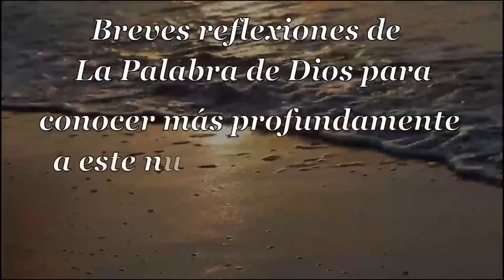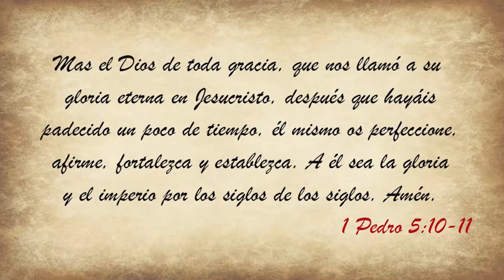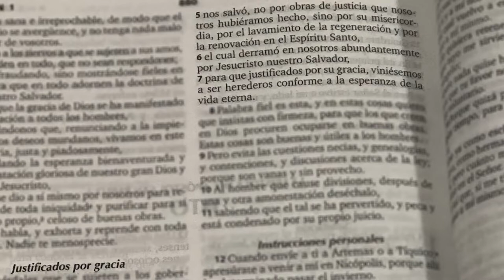037 Sublime Gracia